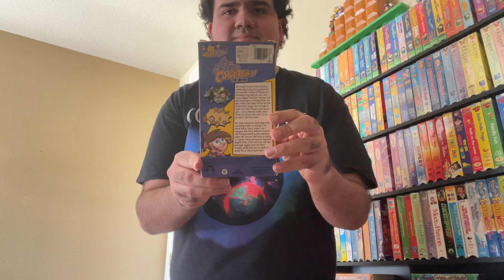VHS Update 4/10/2024